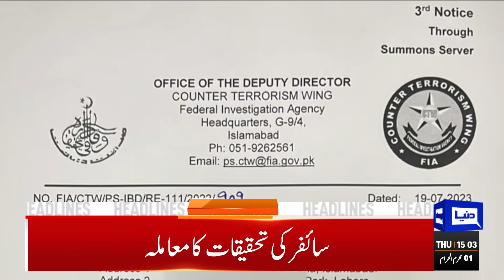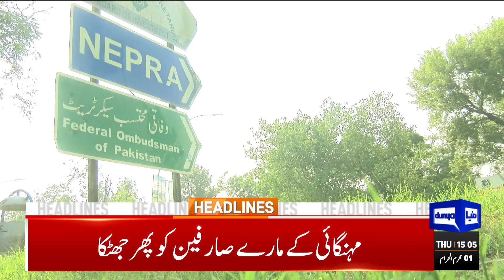Hakoomat Bebas!! | Dunya News Headlines 03:00 PM | 20 July 2023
FIA summons PTI chief in 'cipher conspiracy' case

US again rejects 'cypher' narrative

'Cipher gate' was a 'preplanned conspiracy', used for political gains: Azam Khan

Sanaullah accuses Qureshi of involvement in cipher conspiracy

Five electrocuted as rain lashes Lahore